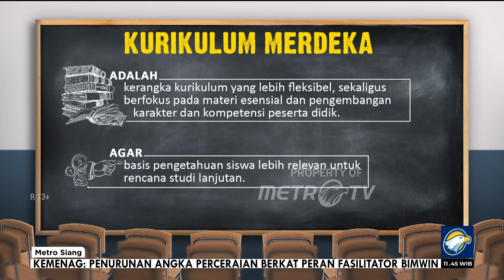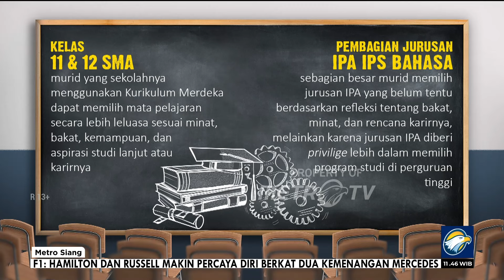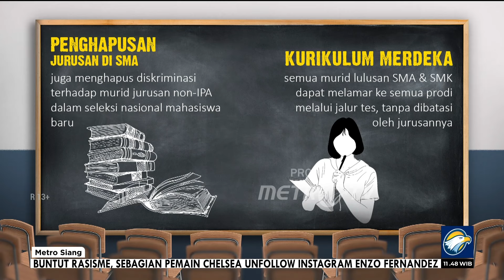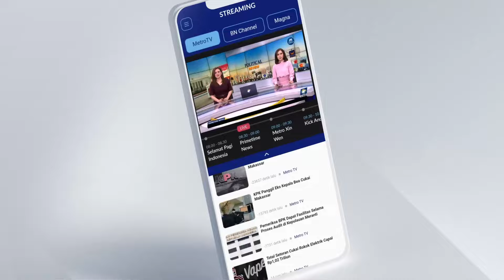Jurusan IPA & IPS & BAHASA Dihapus, Urgensinya Apa? [Metro Siang]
MetroTV, Di ujung masa jabatannya, Nadiem Makarim, mengeluarkan justru mengeluarkan kebijakan yang menuai sorotan. Ia berencana menghapus jurusan pada tingkat SMA. Lantas apa urgensinya wacana itu diberlakukan?